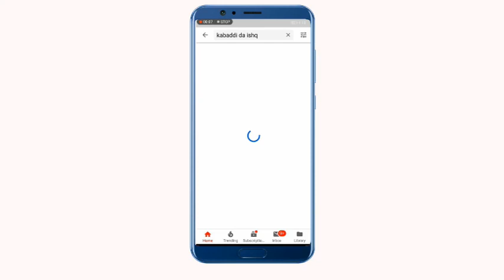New Final Kabaddi Match 2020 After Kabaddi WolrdCup | Shana SIyal Vs IMran Pola Best Match